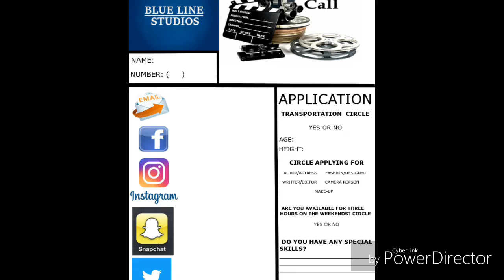Golden Gloves Update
No more Webseries
Turning a Movie